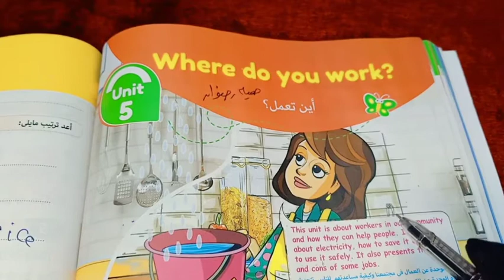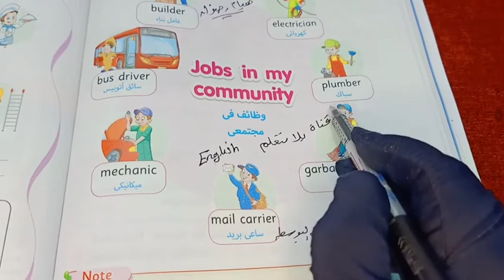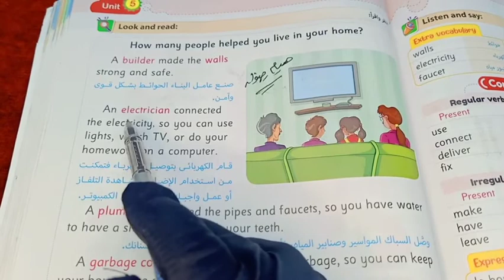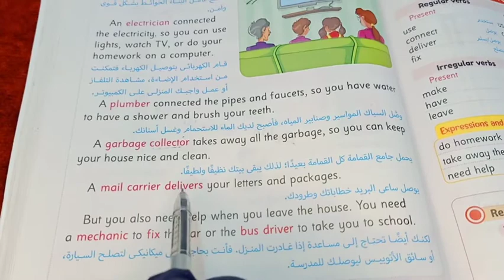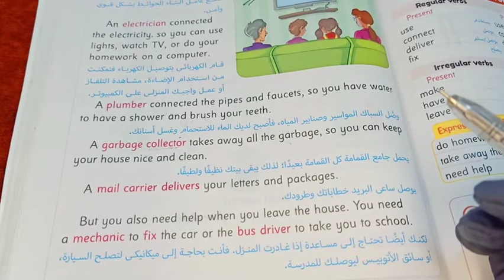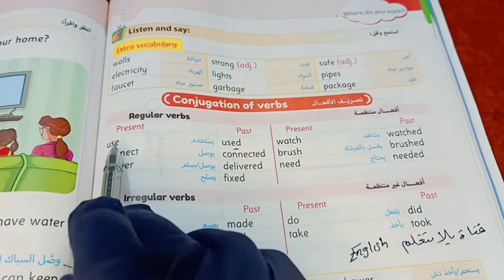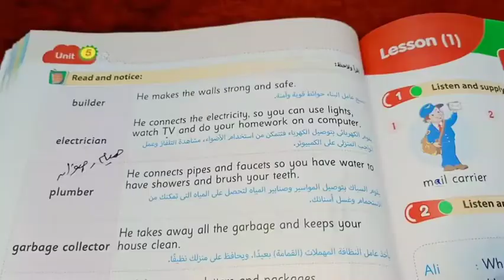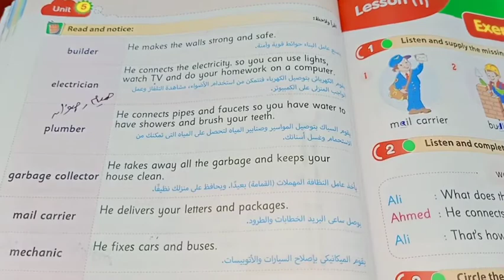كونكت4 الجديد_الوحدة الخامسة_الدرس الأول_أهم الوظائف فى مجتمعنا#connect4 هيام_رضوان _ترم اول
كونكت4 الجديد_الوحدة الخامسة_الدرس الأول_أهم الوظائف فى مجتمعنا